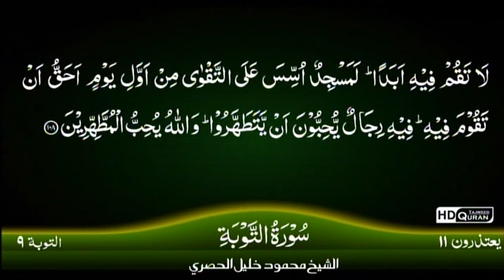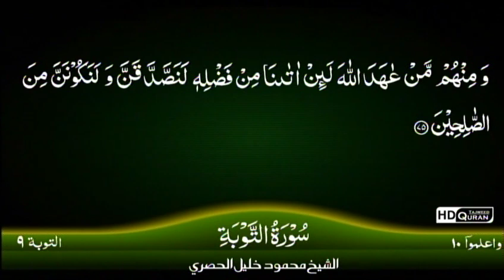la vie du prophete par Sidi TOURE 178 AMR